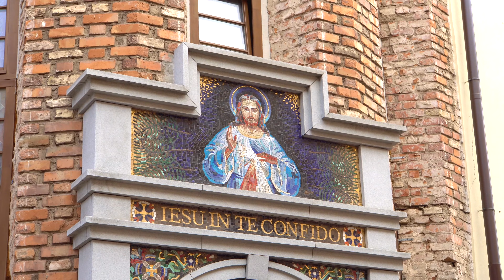Pielgrzymko wycieczka Wilno Kowno Troki. Litwa 2019.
Parafia Biadoliny.